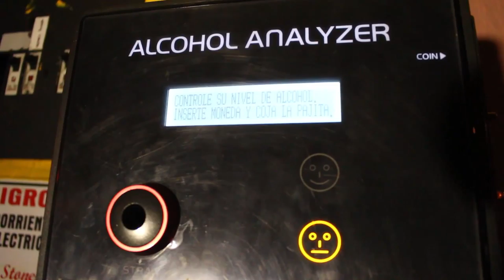Visita Pedagógica, Fiesta Sana y Segura